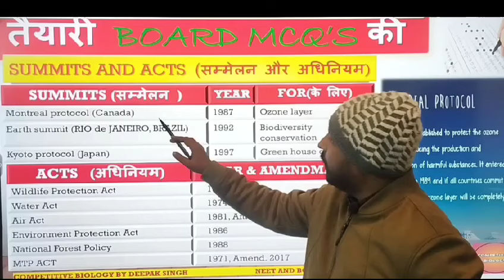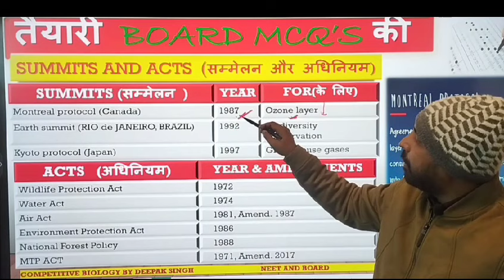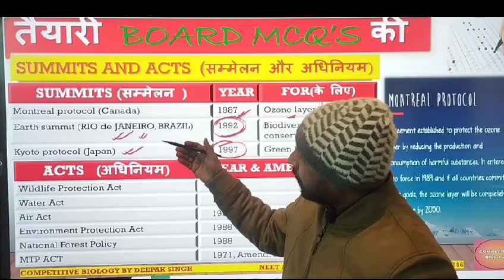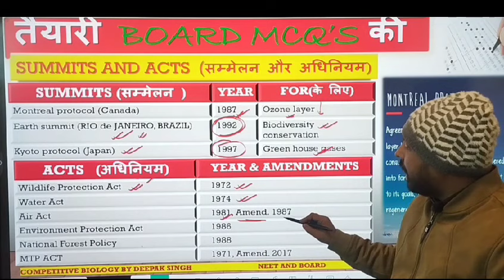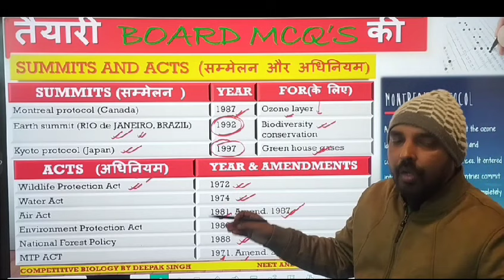Important Summits and Acts(महत्वपूर्ण सम्मेलन तथा अधिनियम)